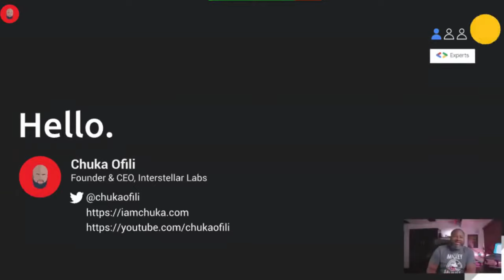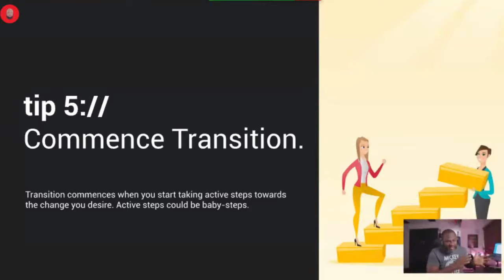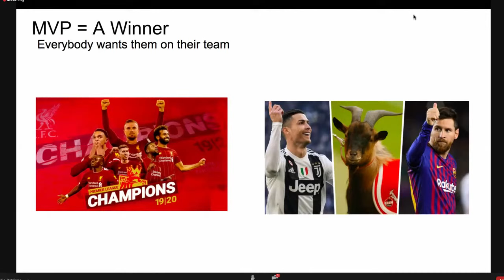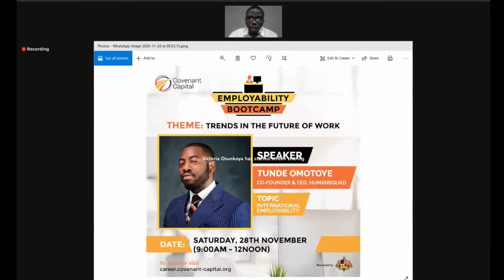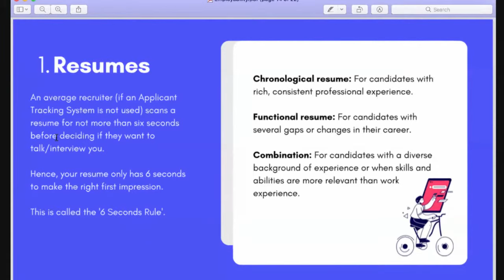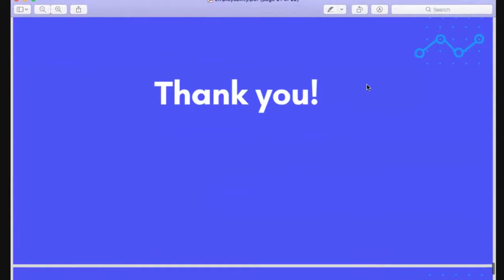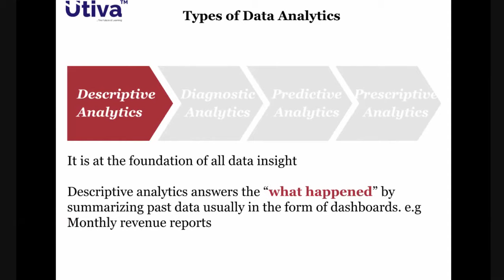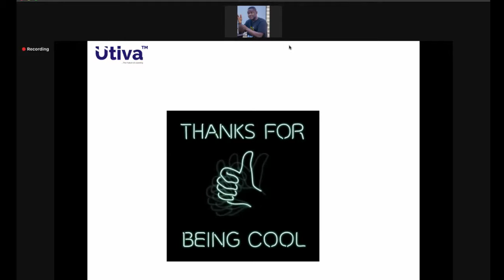Covenant Capital Employability Bootcamp: Trends in the Future of Work